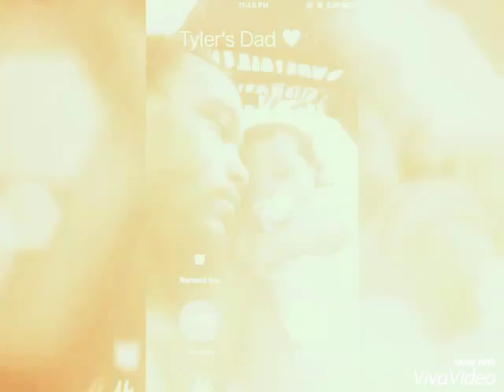Tyler Curry an Daddy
To Tyler from Daddy